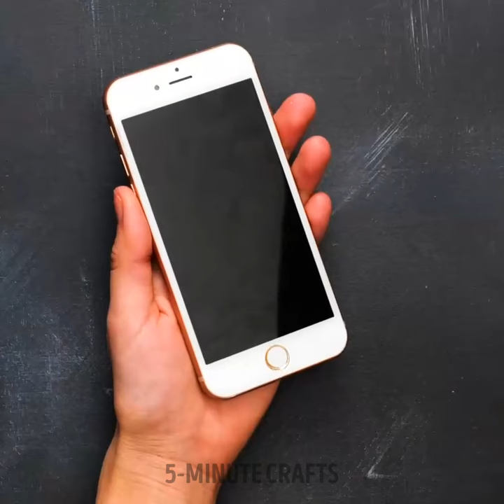30+ Useful Home Hacks That All Actually Work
From clever organization tips to time-saving tricks, this video is your ultimate guide to simplifying everyday tasks and enhancing your home life. Get ready to transform your living space with these tried-and-tested hacks that are practical, efficient, and guaranteed to make your life easier.

TIMESTAMPS:

00:01 Family fails while peeling potatoes
01:22 How to clean oven glass door
01:46 How to clean a carpet from ketchup stains
03:13 Broken cups?
03:27 DIY laundry basket
04:50 How to store candies